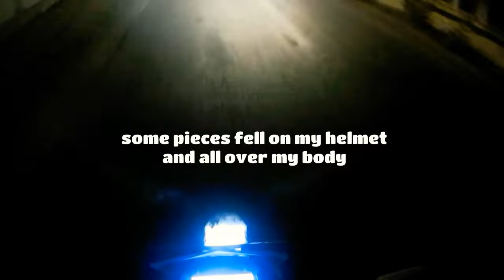Meteor sighting in Mumbai at night|fell on me